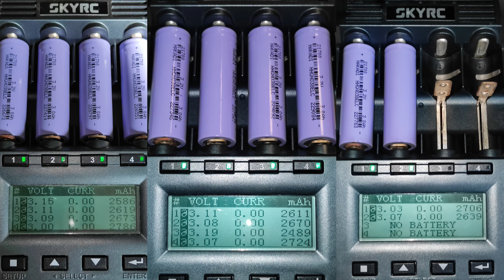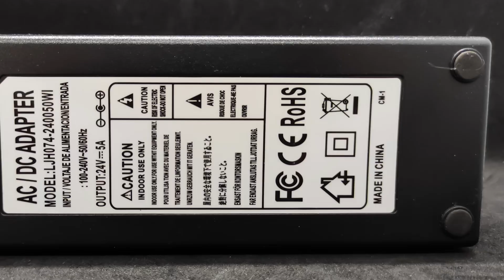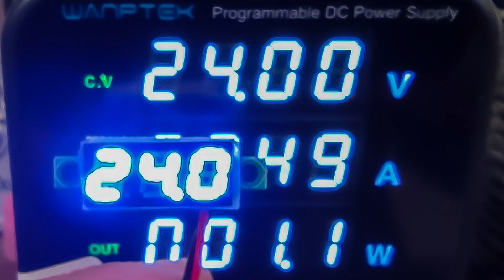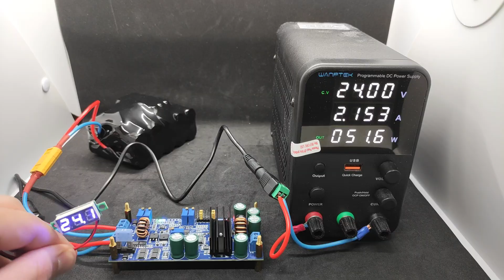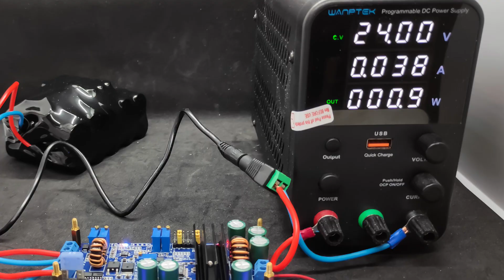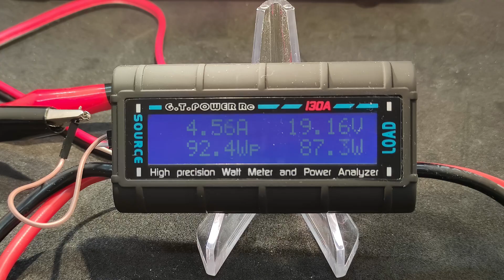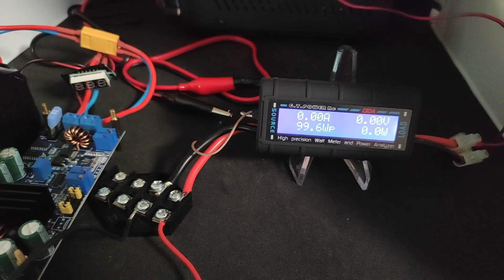Универсальный DIY DC UPS 1228-12 на 100 Ватт - лучший выбор в своем классе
Обзор посвящен универсальному источнику бесперебойного питания, рассчитанного на работу с широким диапазоном как входных так и выходных напряжений и поддерживающего любые аккумуляторы - свинцовые, литий ионные, литий железофосфатные, в самых разнообразных конфигурациях. На мой взгляд - это лучший вариант на сегодняшний день, а его настройка, после моего видео, не представит сложности даже для самых неискушенных пользователей.

00:00 - Вступление
01:17 - Параметры
01:51 - Аккумуляторы
03:50 - Настройка
12:09 - Тестовый стенд
14:26 - Вывод